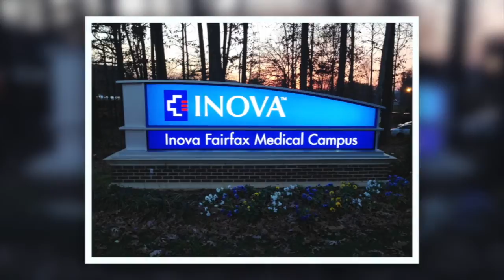Welcome to the Inova Fairfax Medical Campus